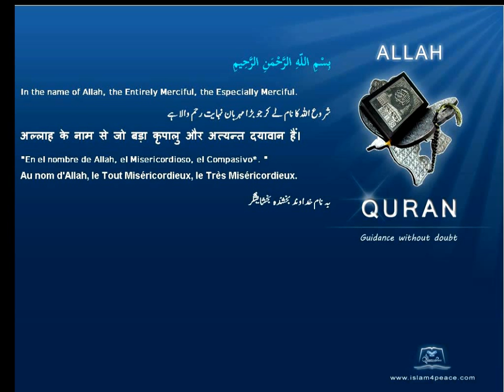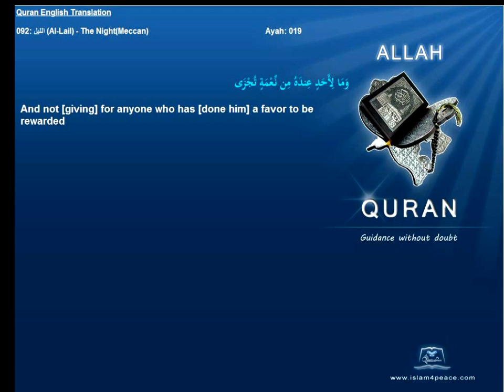Quran English Translation 092-الليل-Al-Lail-The Night(Meccan)